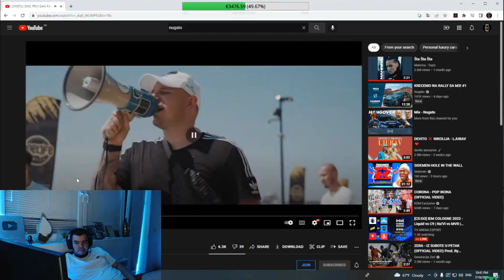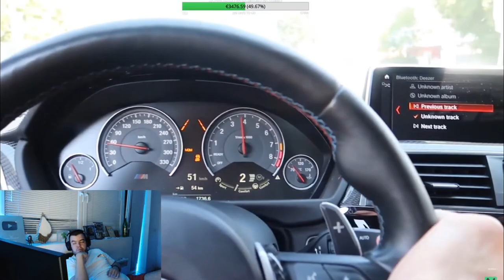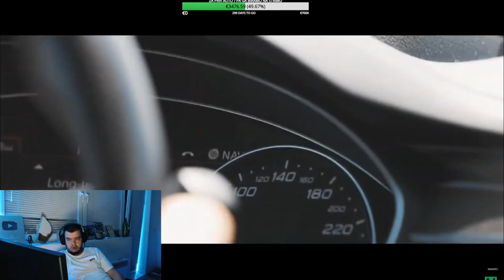DELIC REAKCIJA NA NUGATOV VLOG-"UNIŠTILI SMO PRVI DAN RALLY-A..."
Videosadržaj preuzet sa kanala  Delic